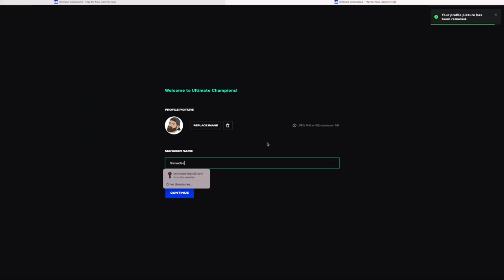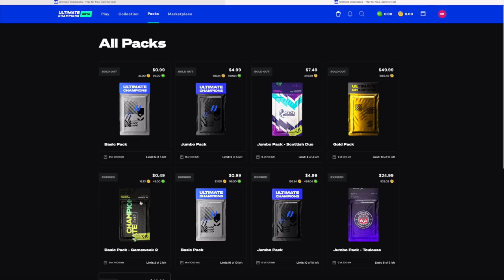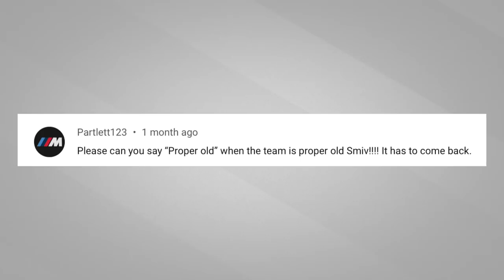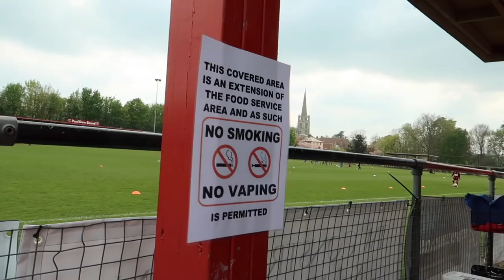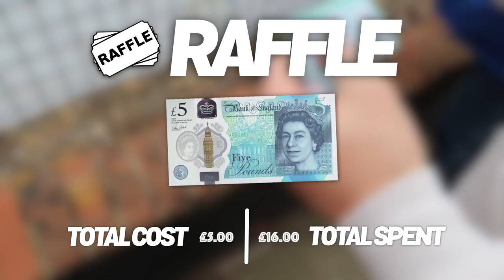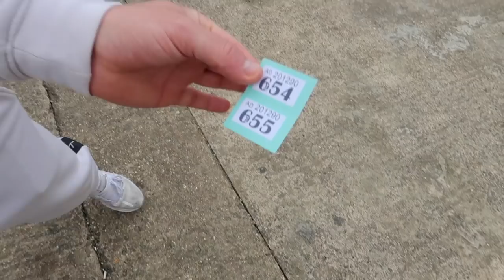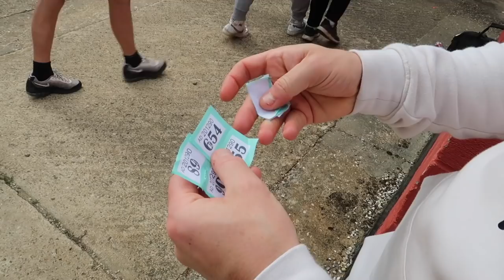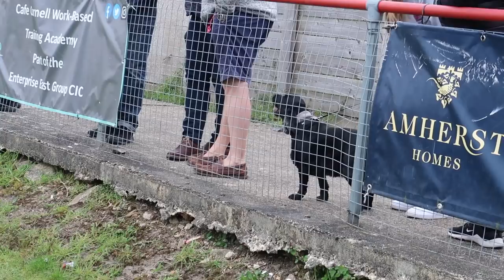ON THE ROAD - SAFFRON WALDEN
On The Road - Saffron Walden - Yep! Back again! This time it's my favourite place, Non League Football, but will Saffron Walden Town be my favourite place of all time? Find as we set our sights on a big raffle win!